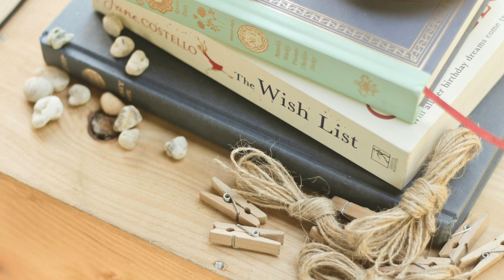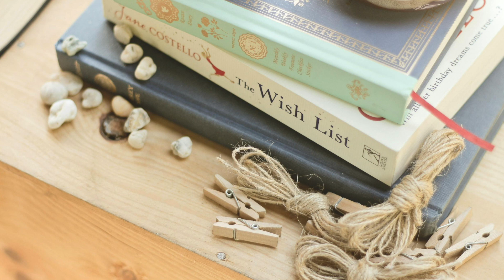Energizing Sounds feelgoodtunes breakfastbeats saturdayvibes,Focus instrumental music